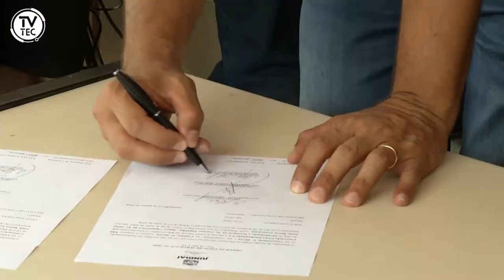Prefeitura de Jundiaí anuncia asfalto no Champirra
Moradores do Champirra reuniram-se para marcar o início da pavimentação da Av. Caetano Fagundes neste sábado (1°)! O investimento na região será de R$ 4,5 milhões. Confere só!